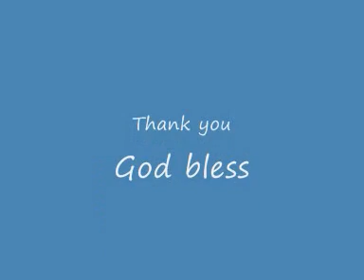Thomas The Tank Engine Art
Hiya, everyone. Well, I've decided to put my pencil where my m outh is and make a video, hard work publishing it on the PC, but came out reasonably well, the picture is clearly unfinished. Oh WEll!

next: Henry
Edward
Duck
and of course. James! (lots of that to come)